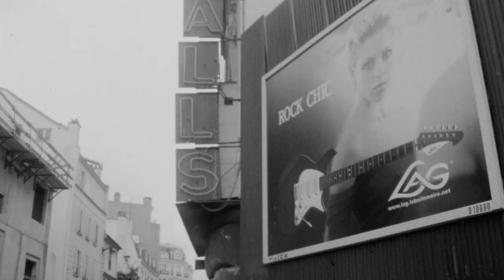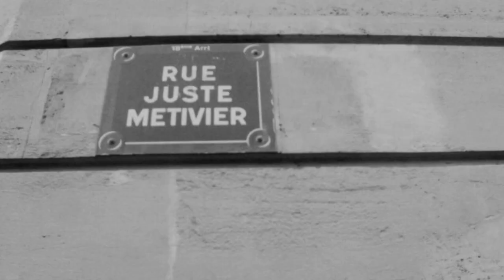ETUDE BLUE FINAL CUT!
Blas Vasco - "Etude Blue"

electric bass - Nawi Avila
percussion - Daniel dijon johnson
guitar/composition- louis sparre
studio - virtue and vice
mastering - the cutting room nyc
film transfer metropolis post Nyc